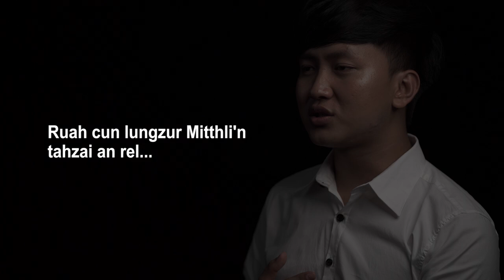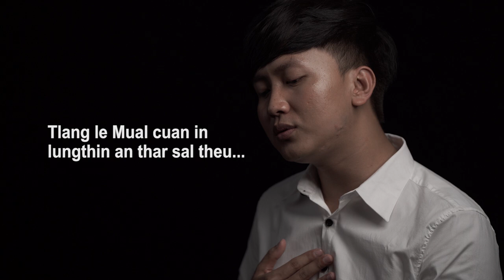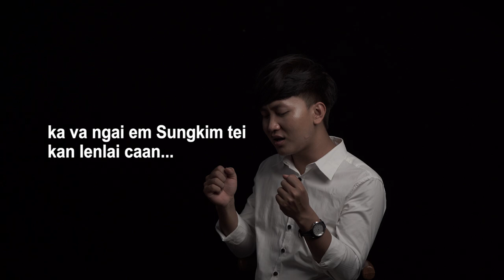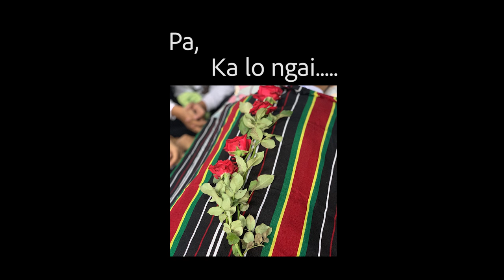Fred - Ka Pa Tel Lo Cun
Pate Ni Chibai Le Pa

                   Pu Runsawingura

                           Kum 49

Mualkil upa fam khua a lawi e!
Van mipuite u thla khawng in lo lawm rawh u...Lalpa lak a a rochan fanau in pek te kha chehral awm lo in a lungthu kim in anmahni zawn threuh a chhawrhnahawm mi hlawhtling ah a chhuah ania Thangchhuah diar lo khim tir rawh u.Van LAL sutpui vuan in awmlai lunglian leh mangan,harsatna ten a ban buai phak tawh lohna Lal nunnema thlazar ah chuan hlim tawp hlau lo vin Van hla mawi rem te chu han zawm ve tawh ang che aw...I nupui fanau te lak a i hmunruak erawh a zau in i reh ri a va ring dawn tak em!!!
A kalsan tak a nupui fanau te leh a chenpui te Lalpa'n thlamuan rawh se!

Ziak tu Dave Chhakz.